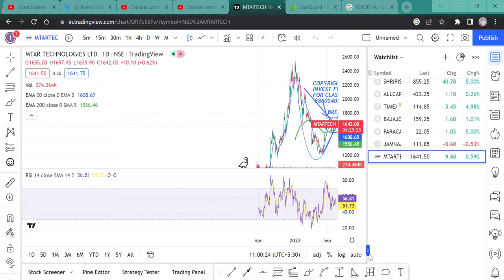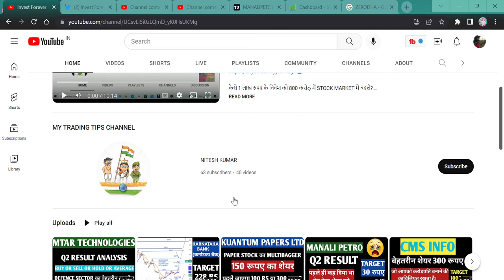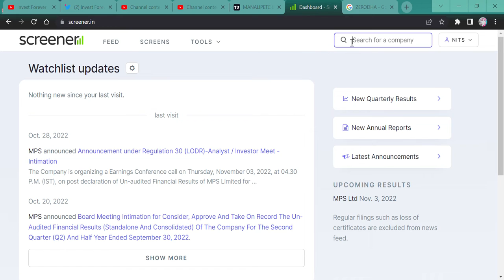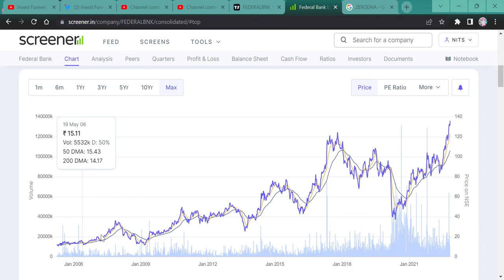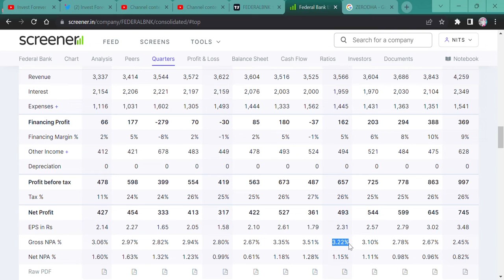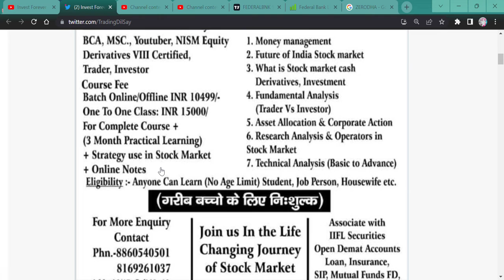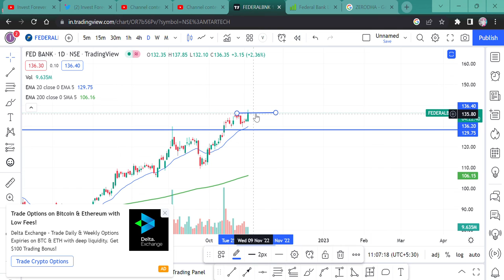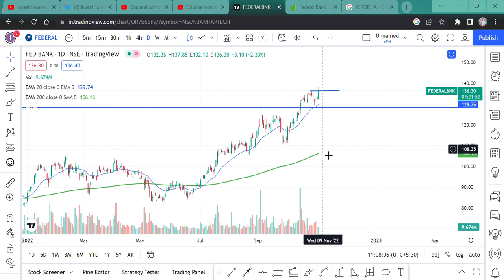ZERODHA ने खरीदे ये शेयर|| stock price 136 rupees || should we buy?@IamsmallcapInvestor federal bank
HI,
Zerodha a broking company bought this stock? Stock Price is just 136 rupee. Should we buy this stock.

WE ALSO OFFER PERSONAL CLASSES. WHERE BASIC TO ADVANCE STOCK PICKING, RESEARCH, AND TECHNICAL WILL BE TAUGHT TO YOU ALL. AND WILL SHARE A FEW STRATEGIES AND 6 MONTHS OF HAND-HOLDING WILL BE PROVIDED TO YOU ALL. FILL OUT THIS FORM OR TAKE A SCREENSHOT AFTER FILLING IT OUT AND SEND IT TO THE ABOVE MOBILE NUMBER SO THAT ONE CAN CONTACT YOU.

federal bank WILL FALL?